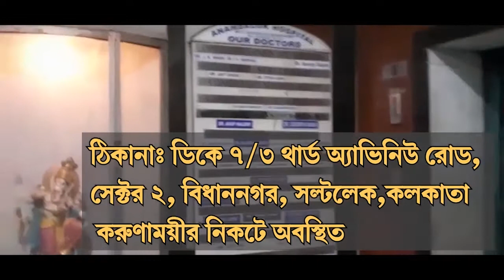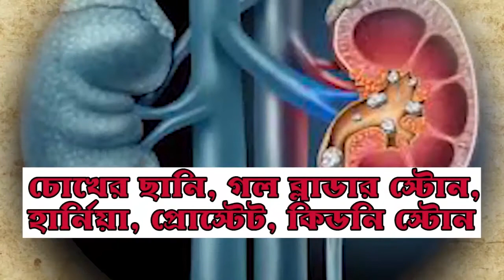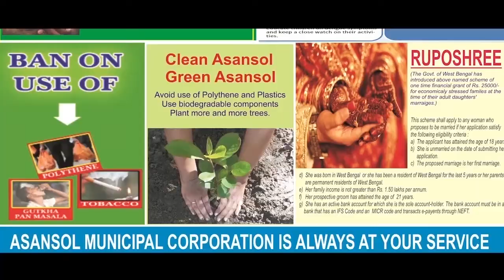টানা বৃষ্টি, বাঁধের উপর আশ্রয় অসহায়দের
সুদীপ ব্যানার্জী, আলিপুরদুয়ার: বুধবার রাত থেকে টানা বৃষ্টির ফলে জলমগ্ন আলিপুরদুয়ারের বিভিন্ন ওয়ার্ড। এছাড়াও জেলার বিভিন্ন প্রান্তে জলমগ্ন হয়ে জনজীবন বিপর্যস্ত।জেলার বিভিন্ন নদী ডিমা, কালজানি, রায়ডাক, সংকশের জলস্তর বৃদ্ধি পেয়েছে।

প্রশাসন থেকে প্রতিনিয়ত নজর রাখা হচ্ছে নদীগুলোর জলস্তরের উপর। সাধারণ মানুষের অভিযোগ, "গতকাল রাত থেকে বৃষ্টি হওয়ায় জল বাড়িতে ঢুকে যাওয়া সত্বেও এখনো পর্যন্ত প্রশাসন খোঁজ নেয়নি"। শহরের ১, ৭, ৮, ৯, ১৮ নং ওয়ার্ডগুলোতে জল বাড়িতে ঢুকে গৃহবন্দী হয়ে রয়েছে প্রচুর মানুষ। প্রচুর মানুষ আশ্রয় নিয়েছে বাঁধের উপর। ৮ নং ওয়ার্ডের মদন সাহা এবং সঞ্জীব সরকার বলেন, "গতকাল থেকে টানা বৃষ্টির ফলে আমাদের বাড়িতে জল ঢুকে যায়। প্রশাসন থেকে এখনো পর্যন্ত কেউ দেখা করেনি"। অন্যদিকে, আলিপুরদুয়ারের মহকুমা শাসক শ্রী রাজেশ বলেন, "শহরের বিভিন্ন ওয়ার্ড গুলোতে জল বাড়ি থেকে নেমে গিয়েছে এবং নদীগুলোর জলস্তর অনেক কমে গিয়েছে। প্রশাসন থেকে নজর রাখা হচ্ছে।"